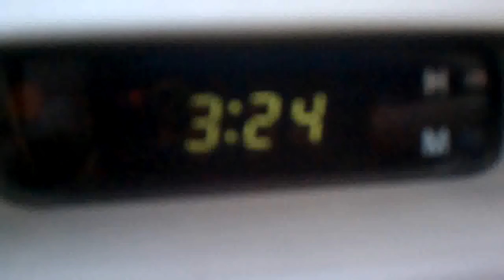20120126 USA California Fresno 330pm by itzz420 fresno